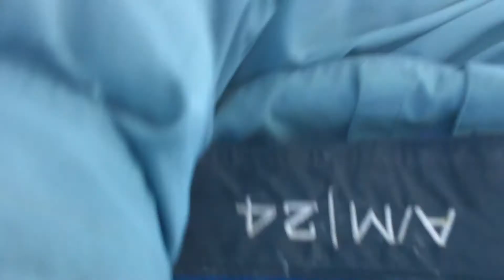bull red fights hard in Port Aransas Texas on Hooked Up Fishing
I get my rod and reel tested to the max by a hard fighting bull red fishing